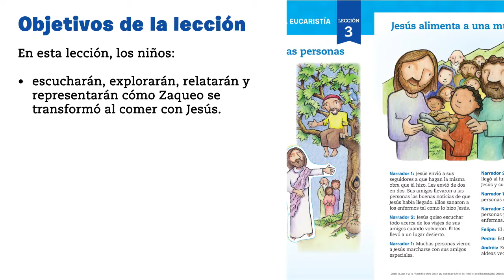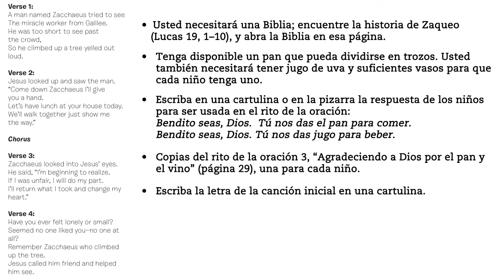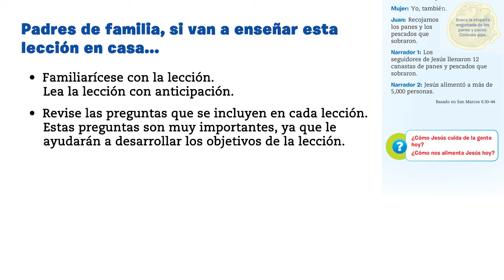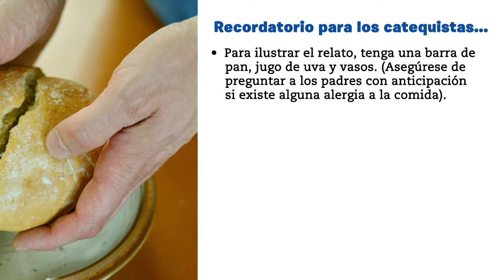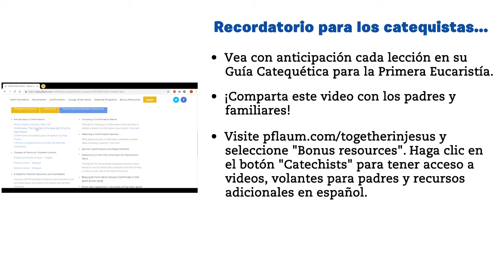Unidos en Jesús - Primera Eucharistía - Descripción general de la lección 3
Unidos en Jesús - Primera Eucharistía - Descripción general de la lección 3 "Jesús congrega a las personas"

Together in Jesus - First Eucharist - Lesson 3 Preview "Jesus Gathers People Together"